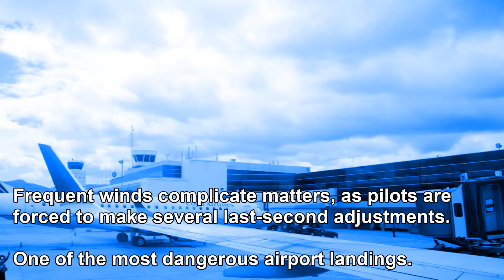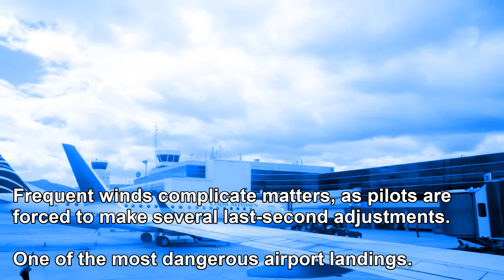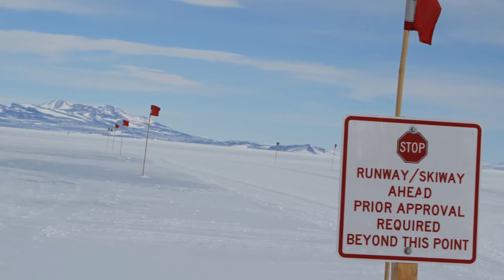Top 10 Dangerous Airports Around The World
1.Paro Airport in Bhutan, Himalayan Mountians.

2.Hairy landing at Princess Juliana International Airport in St. Maarten.

3.Slippery landing on the Ice Runway in Antarctica.

4.Hair-Raising Landing at Lukla Airport in Nepal.

5.Scary Kai Tak Airport landing in Hong Kong.

6.Extreme landings at Wellington International Airport in New Zealand.

7.Nail-biting landings at Courchevel International Airport in France.

8.Landing at LaGuardia Airport in New York City, U.S.A.

9.Toncontin Airport, Tegucigalpa, Honduras.

10.Saba Airport – World’s Shortest Commercial Airport Runway.